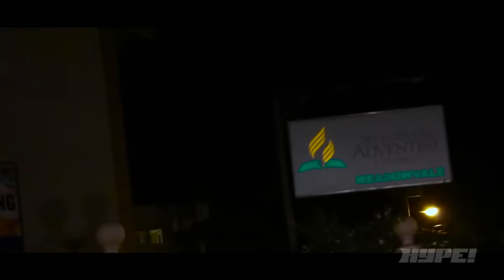CHIN CHIN - JAH JAH PICKNEY